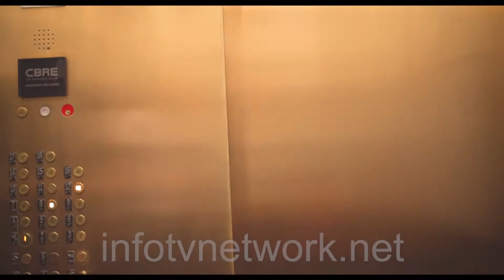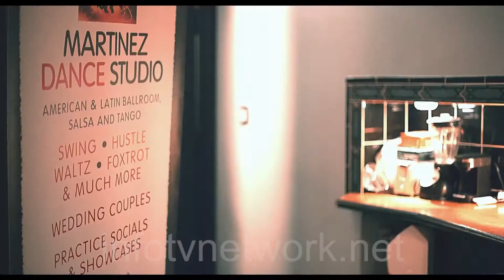Supermodel Fitness Team, Victoria's Secret fitness outfit Part 3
Beautiful Fitness Trainers, Supermodel Fitness Team